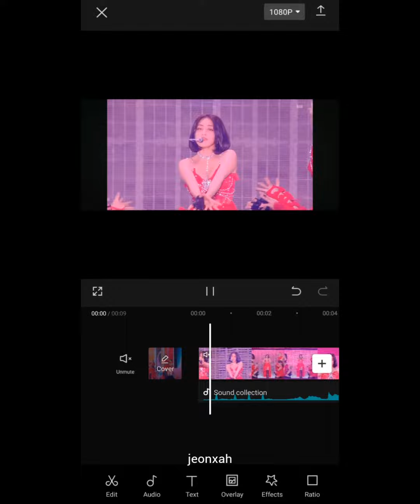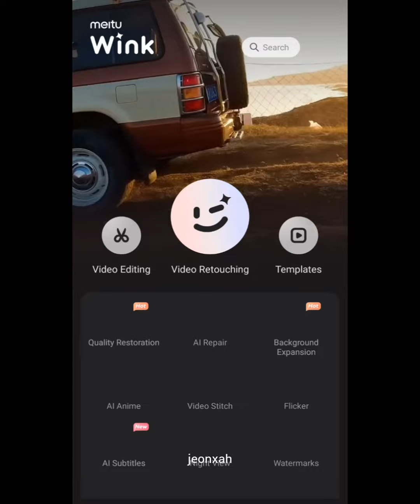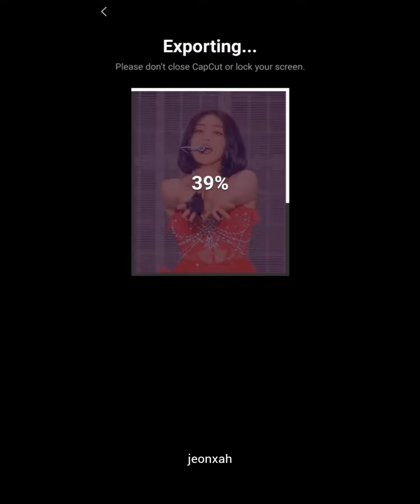EYES DON'T LIE EDIT TUTORIAL| CAPCUT EDITING| NEW TRENDING EDIT| JEONXAH